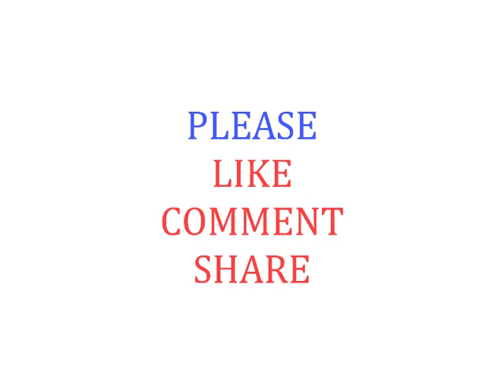Some tea bags contain frighteningly high fluoride levels Is your favorite tea one of them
Some tea packs contain shockingly high fluoride levels. Is your most loved tea one of them.

Most ordinary tea brands, for example, Lipton, Allegro, Celestial Seasonings, Tazo, Teavana, Bigelow, Republic of Tea, Twinings, Yogi, Tea Forte, Mighty Leaf, Trader Joe's, Tetley contain extremely abnormal amounts of lethal substances, for example, fluoride and pesticides. We are not discussing calcium fluoride which is a characteristic component, yet about the manufactured fluoride which is a dangerous result. These levels are perilously high to the point of being viewed as hazardous. So drinking modest tea can be as terrible as eating garbage sustenance.

Shabby Tea Contains Fluoride and Pesticides:.

Most teas are not washed before being dried, subsequently non-natural teas contain pesticide buildups. Some tea brands (even those guaranteed natural or pesticide free!) have as of late been found to contain pesticides that are known cancer-causing agents – in amounts over the US and EU limits!

Another investigation distributed in the diary of, Food Research International, found that less expensive mixes contain enough fluoride to put individuals under the danger of numerous ailments, for example, bone tooth, kidney issues and significantly disease.

Truth be told, a few brands of modest tea contain about 7 sections for every million (ppm) and the permitted level of fluoride is 4 ppm. This is very unnerving since fluoride gets into your bones and collects in your body. It remains there for a considerable length of time.

So how did fluoride get into tea?.

The tea plant aggregates fluoride as it develops. This implies old leaves contain the most fluoride. Less expensive quality teas are frequently produced using old leaves that contain more fluoride than youthful tea leaves (here is an illustration) . Moreover, these less expensive brands utilize littler leaves which contain more fluoride.